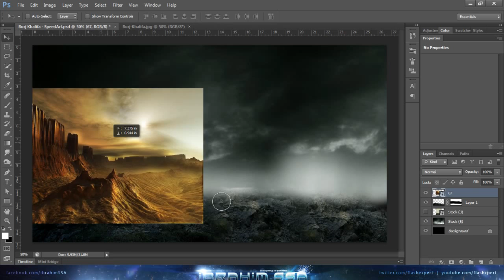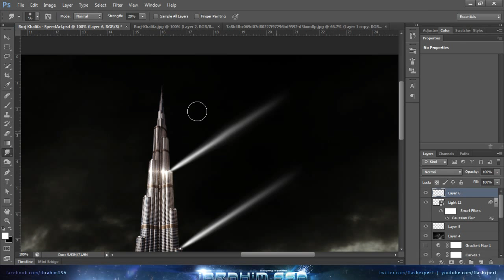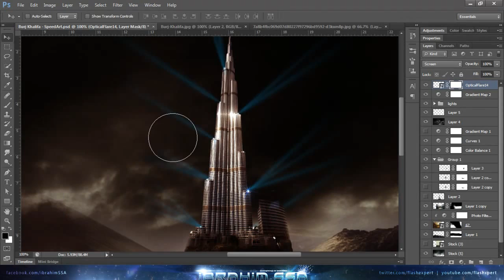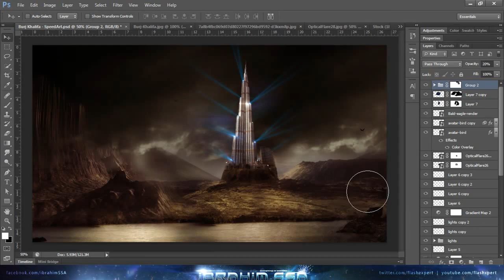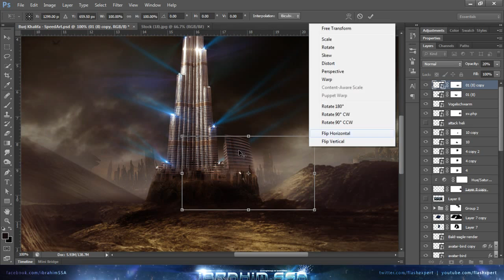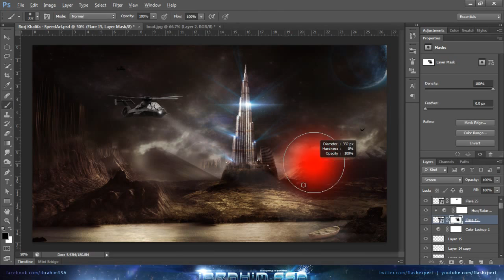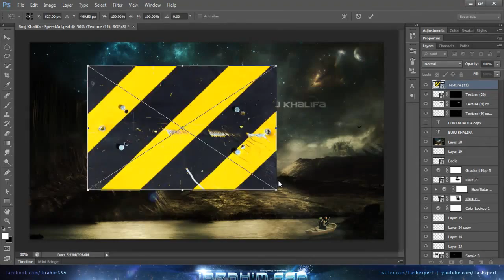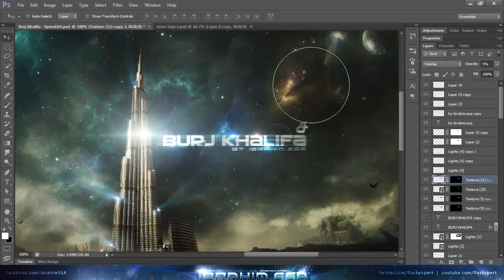Burj Khalifa Tower | Speed Art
Another Speed Art Contest Entry for Enov, created using Photoshop CS 6 - Burj Khalifa Tower | Speed Art. Do comment and rate, please be positive.